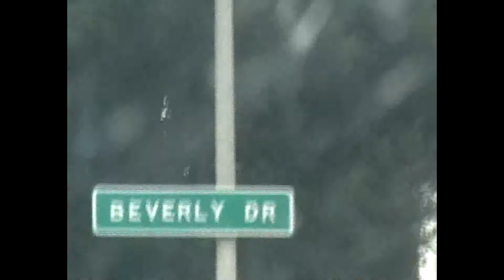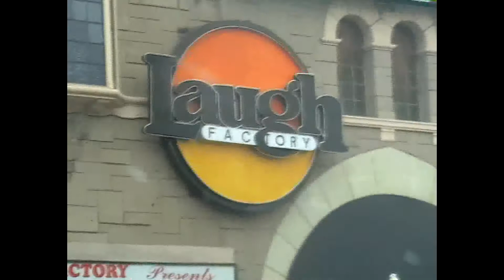Inside View's American Adventure - Part Nine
Part 9 of 12 in a series about the adventures of Inside View members Anthony O'Brien and Daniel Heaton on during their short trip/tour of California in March/April 2011.

This Episode shows the guys driving around L.A, singing a couple of songs about food, and getting ready to do a gig.